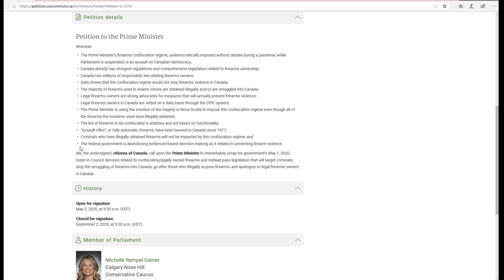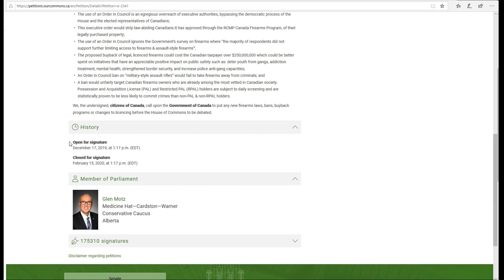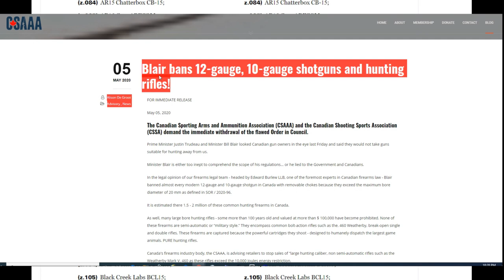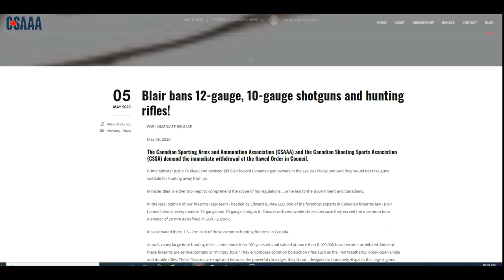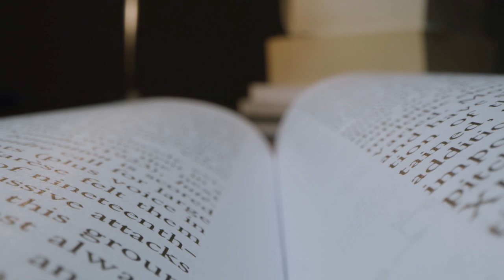Update on Canadian Gun Ban and Sign Petition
Link to the Petition